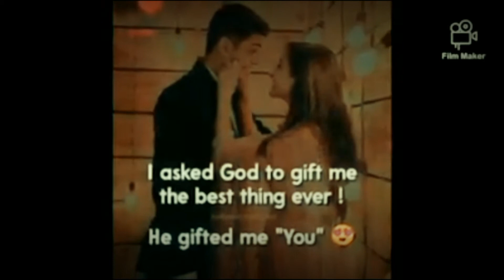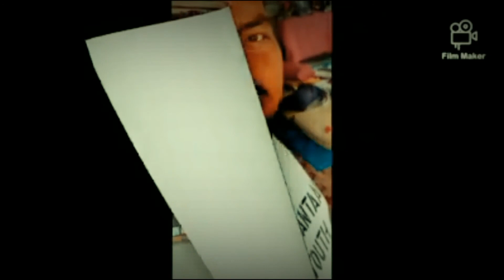Taatau ma Taeribwa. 🥰💞engagement | congrats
Arawatau Bwebwenratu 💕 Taeribwa Kabwaki.🥀 ENGAGEMENT @ XMAS island.

tkraoi ami moan mwaneka ao c a kaungai nanora nakon 26th October 2k20 are km nai rik b c teuana gkmi inanon Kristo n d takarementu ni mare.

take care gkmi..
especially bro kai k bn raroanako ma gaira💕 we love you en miss u nb mai ikai...

🛠️produce by
Tokaraoi B Moatau..

 ⚙️editor
Tiibe B Moatau

💽Directed by
2kpeaceRaJu...

🗯️poste by..
Taramon B Moatau...

HAPPY NEW YEAR 🎉 2K21

TE MAURI, TE RAOI AO TE TABOMOA...